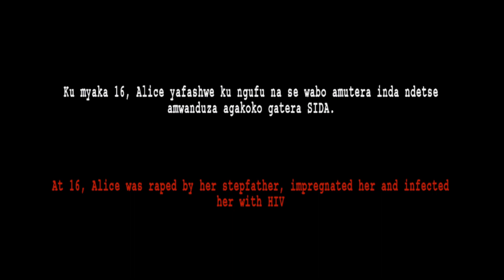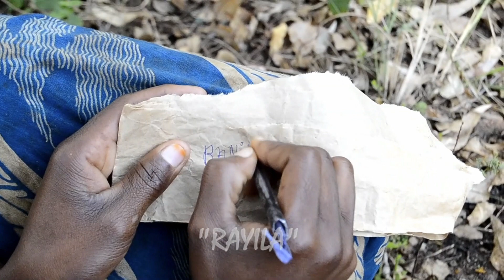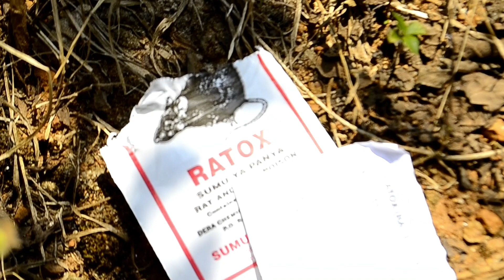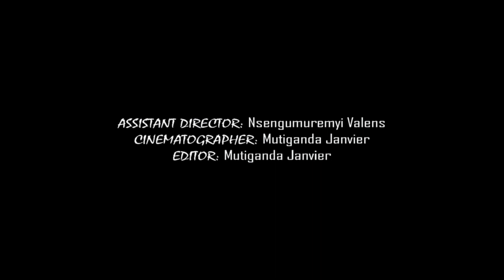RAYILA - ABANDONED BABY (2014) - A short film by Mutiganda wa Nkunda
This is the first short film by Mutiganda wa Nkunda. A Rwandan filmmaker!

A Mother abandons a 6-month-old baby and goes far to commit suicide...
After the short film, you'll also find the trailer for BAMBI, the web-series created by the director as a prequel for the short.

-WORLD PREMIERE:
Manya Human Rights International Film Festival 2014;
-In Competition:
Best EA Short Film at Mashariki African Film festival 2015
Best Short Film at Thousand Hills Academy Awards 2015
-OFFICIAL SELECTION:
IN-Shorts Film Festival 2015
-WINNER:
Best Short Film at Rwanda Movie Awards 2015
Filmmakers' Award at ONLINE Film Festival 2015